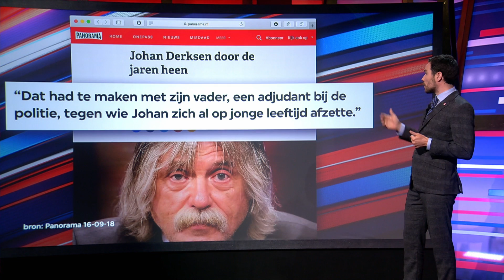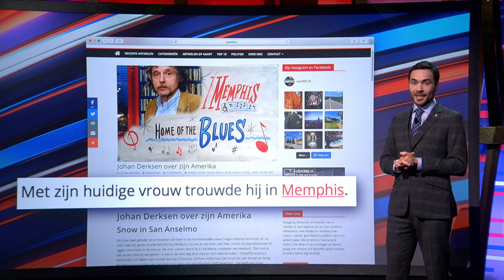Memphis Depay en Johan Derksen - Makkelijk Scoren - Afl. 7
Memphis Depay, de spits van Oranje, moet ons leiden naar het EK. Hij schoot er tegen Wit-Rusland ook twee in. Wij zijn fan van Memphis Depay, maar wat krijgt die man toch een gezeik over zich heen. Ook van Johan Derksen, maar maar eigenlijk zijn Memphis en Johan helemaal niet zo verschillend.

Deze video komt uit aflevering 7 van Makkelijk Scoren. Kijk MakkelijkScoren elke zondagavond om 21.50 uur op NPO3.

Wil je ook een keer een opname bijwonen? Scoor hier je kaartje

Makkelijk Scoren is een nieuw satirisch programma over sport bij de VPRO op NPO 3. Presentatoren Tex de Wit, Jonathan van het Reve en Diederik Smit nemen in hoog tempo de sportweek door aan de hand van elkaar. Makkelijk Scoren is perfect voor mensen die elke dag sport kijken, maar ook voor mensen die sport haten of het eigenlijk graag vaker zouden willen kijken maar er in de praktijk haast nooit aan toekomen door de 24-uurs economie. Want sport is leuk, maar niet per se grappig. Tot nu.

De makers beloven schokkende analyses, onthullende reportages, filmpjes waar een ander geluidje onder is gezet voor komisch effect, en natuurlijk huisdichter Rico Verhoeven. In de rubriek Totaal Andere Tijden Sport wordt teruggeblikt op vergeten sportverhalen, zoals de krankzinnige Elfstedentocht van 2011.

Tex de Wit, Jonathan van het Reve en Diederik Smit schrijven sinds 2014 voor Zondag met Lubach. Daarnaast is Tex de Wit maker van het satirische programma Klikbeet, lid van Comedytrain, en hij schopte het tot de D2 van OSV in Amsterdam-Noord. Jonathan van het Reve woont in Amsterdam-Noord, schreef een roman, werd bekend als columnist bij De Volkskrant en schopte het tot de D2 van FC Abcoude. Diederik Smit heeft niks met Abcoude, maar wel een dagelijkse satirische column bij Langs de Lijn En Omstreken op NPO Radio 1. Hij is bekend van De Speld en schopte het tot de D2 van CSV Apeldoorn.